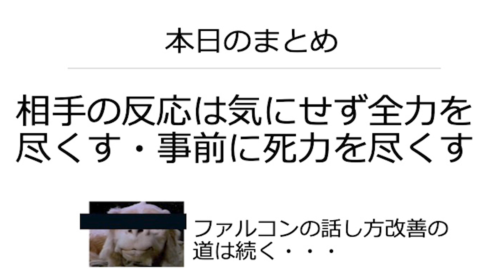【話し方】社長や専務と話すときにプレッシャーで言葉が出てこない…解決方法！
「社長や専務など、役職がある方と話す時に緊張して言葉が出てこない…」
そんなときの対策をお話しました！

【オンラインセミナー、伝わる話し方セミナー、あがり症改善セミナー】

【ビジネスマンのための「伝わる話し方」実践スクール】

【桐生稔 著書】
◎30秒で伝える全技術 (KADOKAWA)

1978年生まれ、新潟県十日町市出身。もともと臆病な性格で、対人関係が非常に苦手。小さい頃は親戚の叔父さんと話せない程、極度の人見知りであがり症。体も弱く、アトピー性皮膚炎、扁桃腺炎症、副鼻腔等、先天性欠如等、多数の病気に悩まされる。
18歳の頃に新潟から東京に上京。東京で新卒入社した会社では営業成績がドベで入社3カ月で静岡県富士市に左遷させられることに。しかしそこから一念発起。コミュニケーションスキルをあげるべく心理学、大脳生理学を学び始め、1,200店舗中営業成績でNo1となる。その後、ボイストレーニングスクールに転職。話し方の基礎を徹底的にマスターし、8店舗だったボイストレーニングスクールを40店舗に拡大。一気に全国区の業界大手に引き上げる。そして2013年、強いビジネスマンをつくりたいという想いからモチベーション＆コミュニケーションスクールを設立。現在では全国で伝わる話し方、あがり症改善、人前でのスピーチをトレーニングするビジネススクールを運営。全国40都道府県で年間2,000回のセミナーを開催し、受講者数は30,000人を越える。

【ちゃんねる概要：ビジネスマンのための「伝わる話し方」実践スクール_みのちゃんねる】

・急に話を振られると返答に困る。
・突然質問されると上手く説明できない。
・人前で話すと緊張する。
・大勢の前だと言葉が出てこない。
・雑談で何を話したらいいかわからない。
・はじめましての会話が苦手。

こんなことでお困りではありませんか？

本チャンネルは、「伝わる話し方」をアップさせていたくために、
①わかりやすい話し方
②あがらない話し方
③好かれる話し方
を身につけていくチャンネルです。

・上司に進捗を聞かれたとき
・お客様に質問されたとき
・人前で急に話すとき
・はじめましての方とお話しするとき

一瞬で状況を整理して、わかりやすく話せる会話力を是非一緒に身につけてまいりましょう！